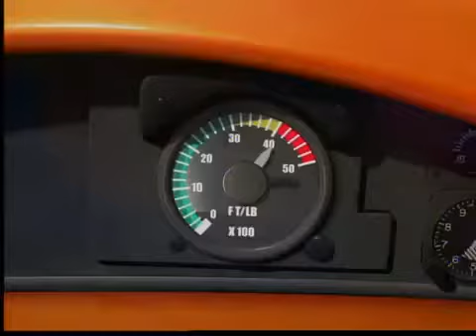"Planes" en Blue Ray y DVD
(Entravision) San Diego.- Sale a la venta la pelicula mas esperada de la temporada: "Planes"